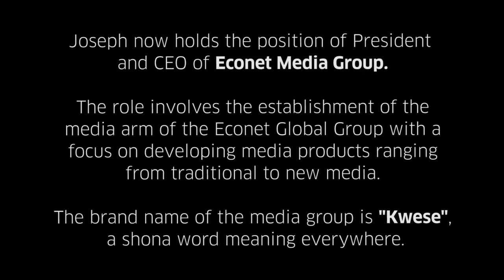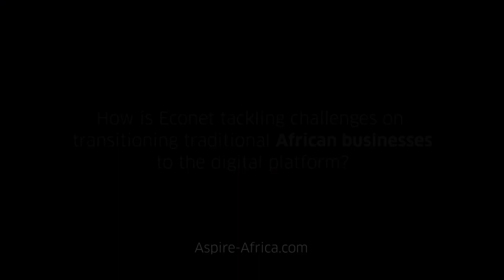Joseph Hundah: We're Creating the Biggest Media Company in Sub-Saharan Africa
Joseph Hundah is a seasoned media and finance executive with over 20 years’ Pan-African and international experience. He has diverse experience having worked on both the public and private sides of the media industry.

He has held executive positions across various disciplines and industries including FMCG and broadcasting.

His previous senior executive positions include that of Executive Vice President and Chief Executive Officer of Modern Times Group Africa.

We sit down with Joseph to discuss how Econet Media is enabling digital transformation across Africa and tackling challenges in transitioning the continent to the digital ecosystem.

Aspire Africa's Online Presence.